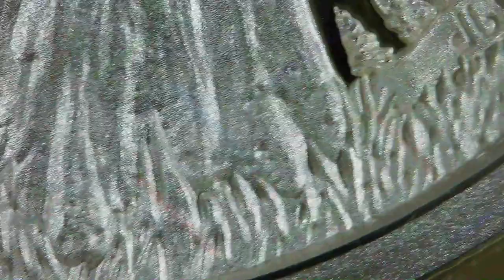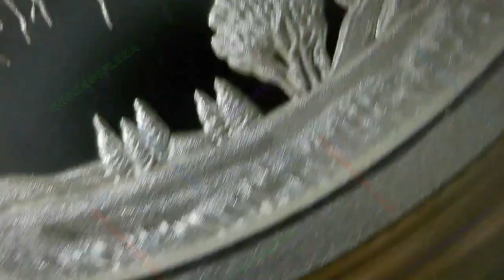2023 Tree of Life / Conscientia #52 / Silver Shield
Year: 2023
Title: Tree of Life
Series: Conscientia #52
Creator: Chris Duane (Twitter: @SilverShield76)
Scultptor: Duncan Brown (Instagram: @duncanbrownart)
Mint: Golden State Mint
Mintage: 777
1oz Silver Proof